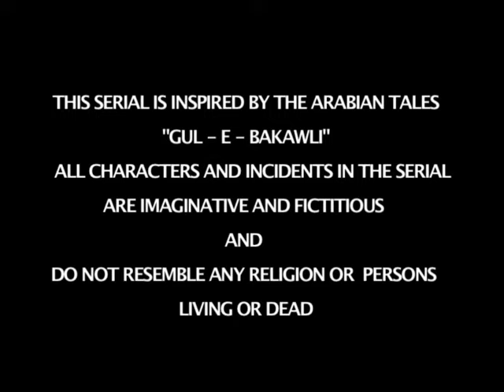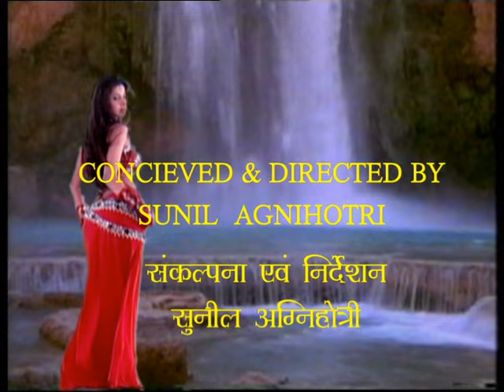Chandramukhi | चंद्रमुखी : Ep #62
चंद्रमुखी पुरानी काल्पनिक श्रृंखला है जिसे गुल-ए-बकावली नामक एक ऐतिहासिक कहानी से रूपांतरित किया गया है। कहानी राजा, उनके बेटे और चंद्रमुखी के इर्द-गिर्द घूमती है। कहानी इस विषय से शुरू होती है कि राजा को शाप दिया गया है कि अगर वह अपने बेटे को 28 साल का होने से पहले देखेगा, तो वह अंधा हो जाएगा। इसलिए वह अपने नवजात बेटे और मां को जंगल में भेजता है। अपनी विरासत से अनजान, लड़का जंगल में बड़ा होता है, एक चमकदार नीली वर्दी पहनता है। वह एक वेयरवोल्फ भी है: वह पर्णिमा-एस पर एक काले कुत्ते में बदल जाता है।
 दीपक पाराशर महाराज महेंद्र प्रताप सिंह के रूप में अपनी भूमिका निभाते हैं, जो अपने बेटे को देखने के लिए तरस रहे हैं और उनकी भलाई के बारे में सोच रहे हैं। वनराज के रूप में सचिन खुराना, एक वेयरवोल्फ के रूप में अपने रोमांटिक माहौल और युवा व्यवहार से दर्शकों का दिल जीत लेते हैं। महारानी पद्मावती के रूप में नताशा सिंह है  वह पूरे दिन होने वाली घटनाओं के बारे में चिंतित रहती हैं। कहानी में उर्वशी, जो याना वनराज के प्यार में पागल की भूमिका निभाती है, जहाँ राजकुमारी चंद्रमुखी (पीकू शर्मा) उसकी प्रशंसा करती है।

राजा की दृष्टि वापस करने का यही एकमात्र उपाय है। वह बताती है कि फूल केवल राजकुमारी चंद्रमुखी के महल में ही उपलब्ध है। लेकिन महल तक पहुंचने के लिए उन्हें कई मुश्किलों से गुजरना पड़ता है। तमाम मुश्किलों के बावजूद वनराज अपने पिता के लिए उस जगह पर जाने की योजना बनाता है। उसी समय, राजा का दूसरा बेटा जिसमें विंदू दारा सिंह भूमिका निभाता है, फूल की खोज करता है लेकिन अपनी बुरी योजनाओं को पूरा करने के लिए। घटनाओं के अलावा, वनराज अपने महल में पहुंचता है और फूल की खोज करता है। चंद्रमुखी उसे पकड़ लेती है, और वह उसे जेल में डाल देती है। वह उसके रूप से उसकी प्रशंसा करता है और हावभाव उसके लिए गिर जाता है। फिर हमेशा की तरह निष्कर्ष में अन्य कहानियों की तरह चंद्रमुखी और वनराज एक दूसरे से प्यार करते हैं।

इस स्थिति के माध्यम से, वनराज फूल प्राप्त करता है और अपने पिता की दृष्टि को पुनर्स्थापित करता है। राजकुमारी के साथ वनराज भी सुखी परिवार के साथ रहता है। दुर्गेश्वरी का रोल कृतिका देसाई ने निभाया था। कहानी यह है कि चंद्रमुखी के महल के पूर्वजों में से एक ने उसके प्रेमी विजेंद्र सिंह को पकड़ लिया था। इसलिए उसने उसे बचाने के लिए रूपनगर जाने का फैसला किया।